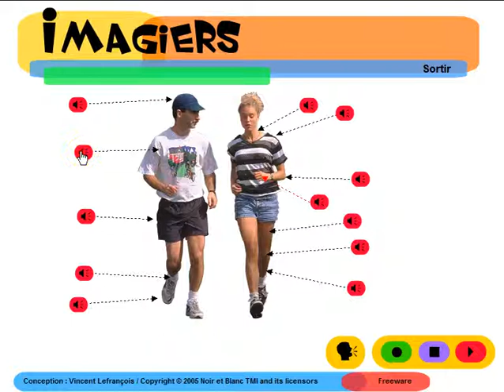Fransk for Dansk = Imagiers = Vocabulaire = Le corps et les vêtements